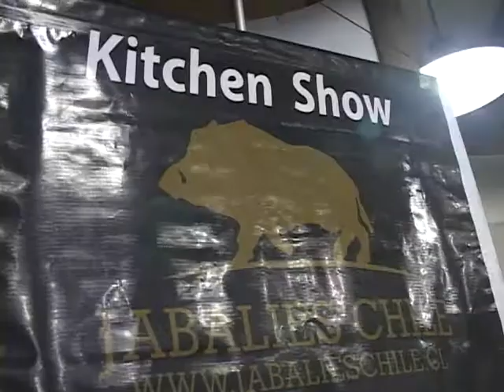kitchen show jabalies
Kitchen Show a realizado el día 23 de mayo 2012 Demostrando las ventajas que tiene la carne de Jabalí Chef invitados Michael Borquez - Miguel Parra